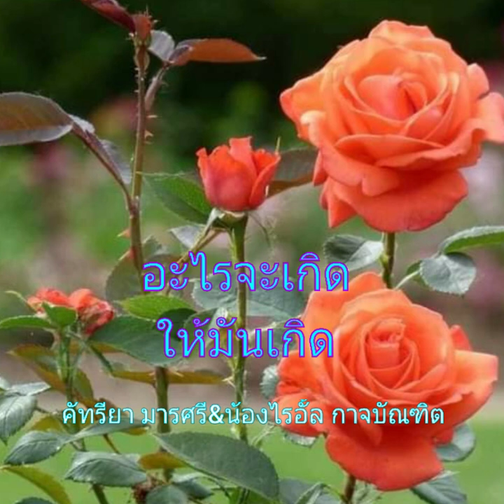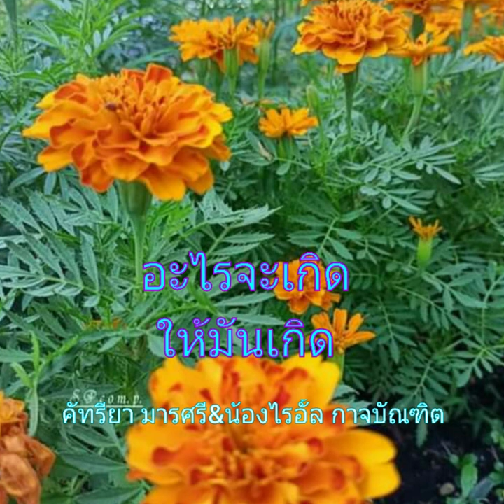29 ตุลาคม ค.ศ. 2022